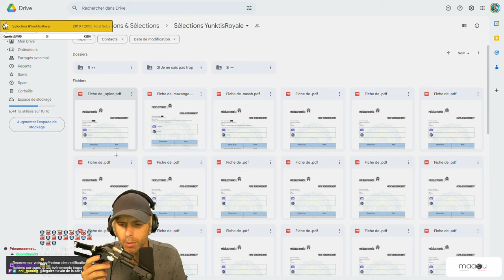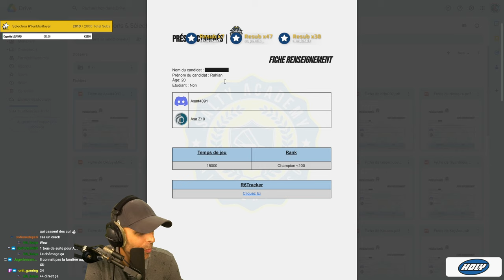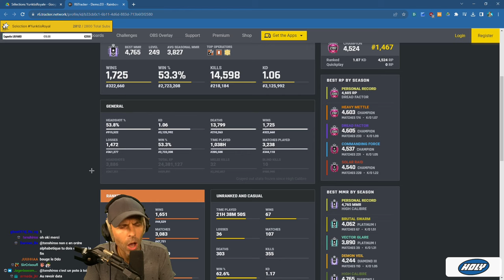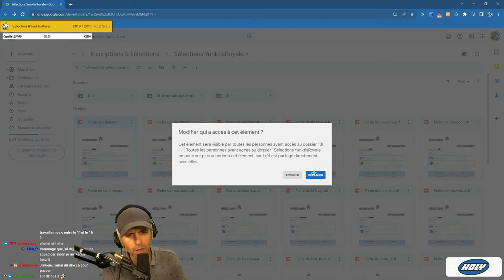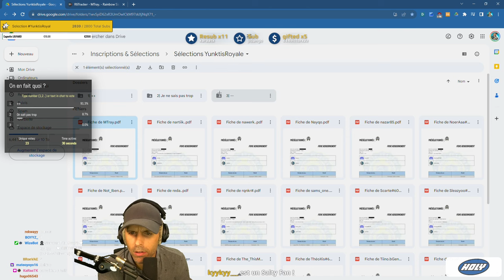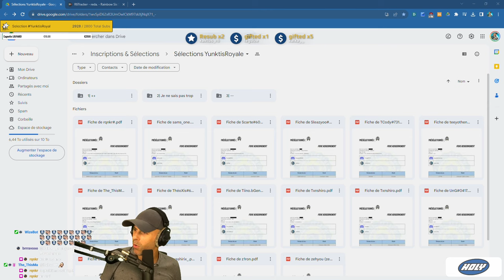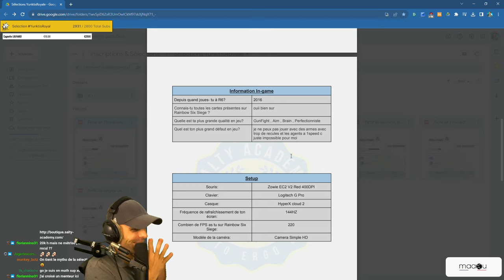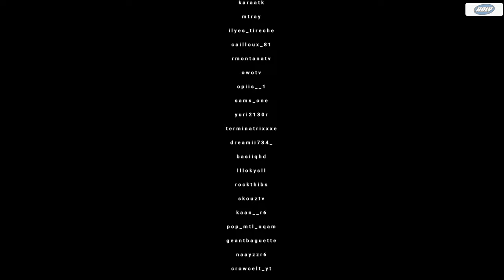30 CHAMPIONS pour faire 1 EQUIPE PRO 🎓 YunktisRoyale S8